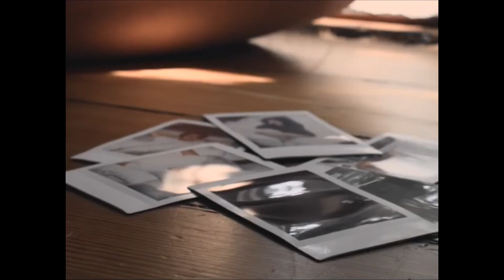김선호 Kim Seon Ho - Morning Visuals (fan edit)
안녕! ◡̈
decided to re-edit it and re-upload it since i wasn't really satisfied with the first outcome

treat me a cuppa coffee, maybe? ◡̈
커피 한 잔 사주실래요? ◡̈

let's be friends! 안녕 친구! ♡

No one is allowed to repost this content without 선호 seonho films’ permission.